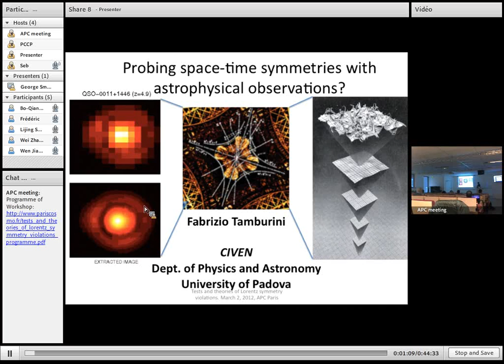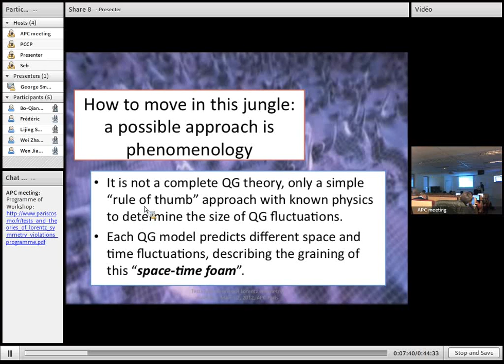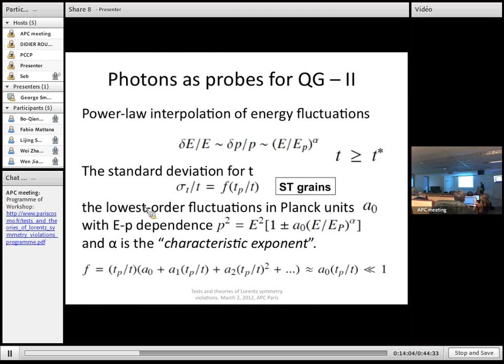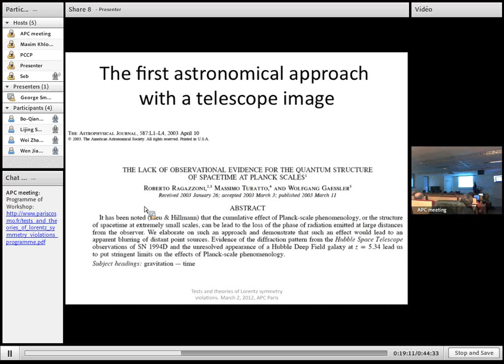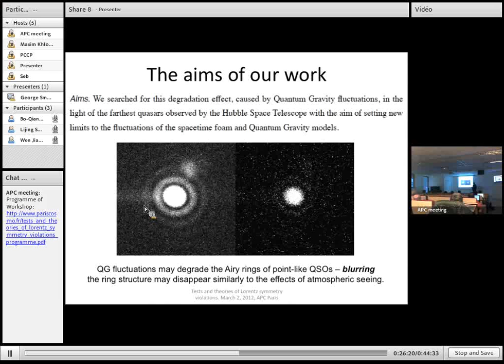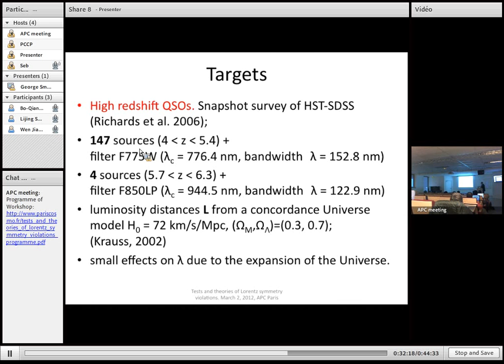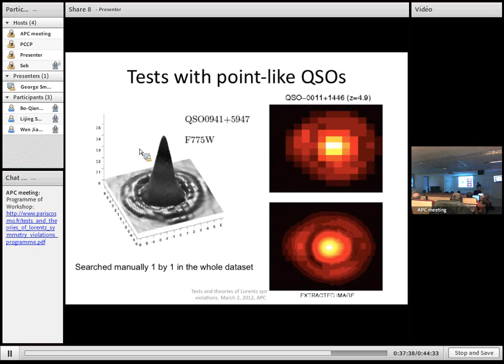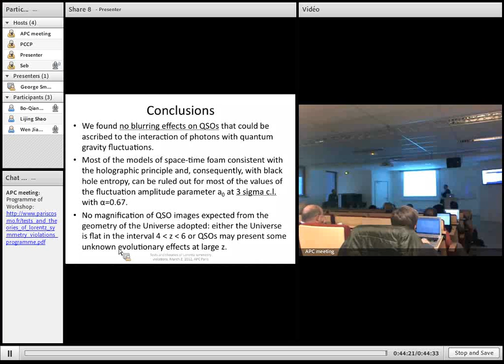Probing space-time symmetries with astrophysical observations? / F. Tamburini